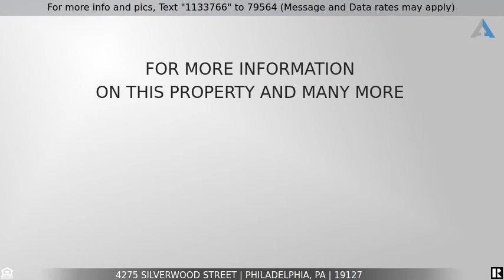Priced at $245,000 - 4275 Silverwood Street, Philadelphia, PA 19127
4275 Silverwood Street

This is what you have been waiting for! Talk about location, location, location. this updated 2 bedroom, 1.5 bath has it all, including central air, with park views just steps from Main Street! The first floor is an updated open floor plan complete with hardwood floors, crown molding, chair rail molding, large box front window for wonderful natural lighting, front load laundry, two storage closets, and a powder room. The kitchen blends seamlessly into the dining room with beautiful maple cabinetry, recessed lighting, a deep sink, and an amazing pantry closet! The second level features 2 very spacious bedrooms (each equipped with a custom closet), a ceramic tile hall bath complete with a pedestal sink and warming lamp, and a linen closet. Many appliances have been recently upgraded, including: hot water heater (2019), washer/dryer (2018), and central air (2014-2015); the roof has also been meticulously maintained. This property is a very easy walk to the heart of Main Street / train station, and sits directly across from Pretzel Park, which has a dog park and new playground! Just park your car and enjoy all the amenities that Manayunk and the City have to offer! Did I mention that the taxes would be hundreds of dollars lower per year with a Homestead Exemption! This is a great investment for either an owner occupant or an investor who is looking to be a landlord... excellent rental history. Be sure to check this one out!